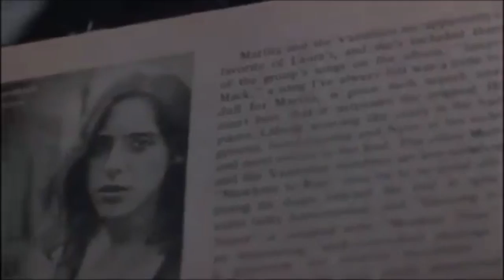Top 10 Movies About Rock N' Roll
The Kernel hits the stage and cranks up the volume to 11 for his latest movie list, The Top 10 Movies About Rock N' Roll.